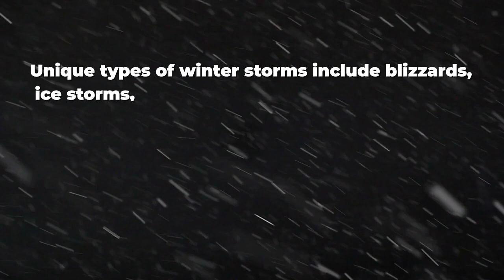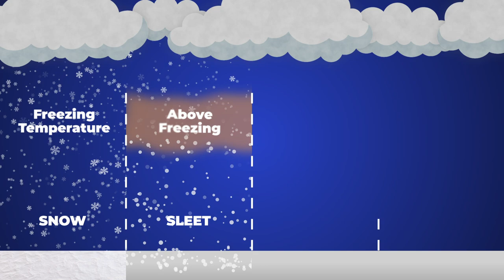Weather Briefly: Winter Storms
Weather Briefly is a short-form series highlighting the many types of severe weather along with research being done by NOAA's National Severe Storms Laboratory.